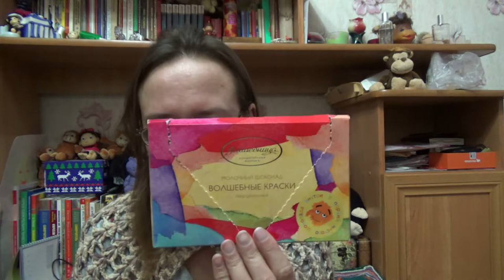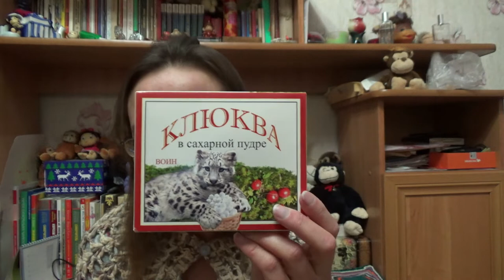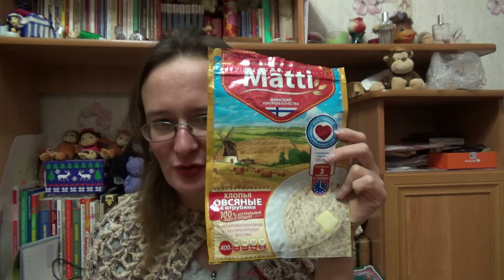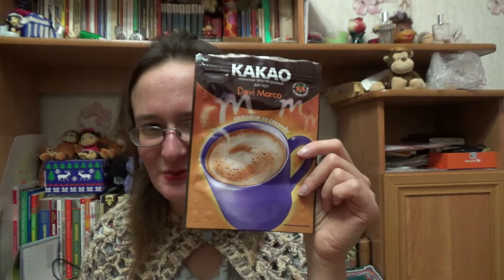СЪЕСТЬ или ВЫКИНУТЬ: июнь - октябрь 2019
Привет! Этот ролик от 2 ноября 2019.

Если хотите мне что-то прислать или написать письмо:
152616, Ярославская обл, г. Углич, Косырева Ольга Игоревна, до востребования ;-)